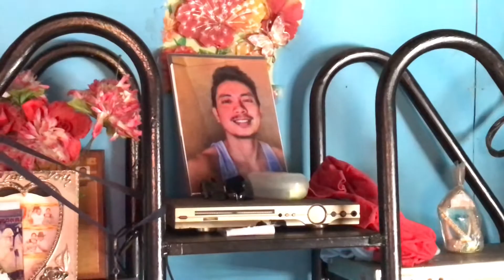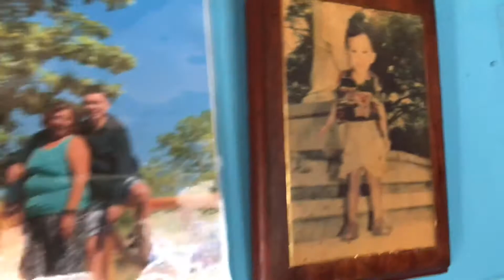SIMPLENG BUHAY NAMIN SA PROBINSYA ❤️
Ganito ako at ang aking pamilya sa probinsya, simple lang pero masaya. Payak na pamumuhay, di mayaman pero puno ng pagmamahalan. Dapat marunong tayo magpasalamat sa Panginoon sa mga magagandang bagay na binigay/binibigay nya sa atin. Masaya ako kahit simple lang kami ❤️🙏😇